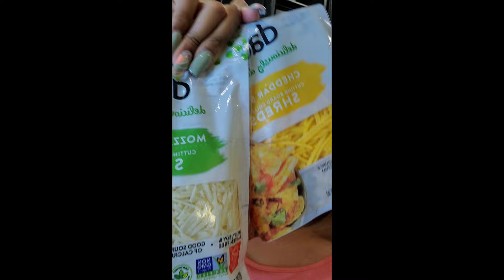What I Eat in a Day | Plant-Based | Chop It Up with Me | How to Avoid Slimy Okra | Episode 6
I hope you enjoy this plant-based "What I Eat in a Day"!  I know I usually get straight to the point with the meals, but TODAY I felt like chopping it up with yall a little bit.

FREE & quick ways to support:

✅LIKE THIS VIDEO - This lets me know to continue to make this type of content.  It also helps YouTube share the video with others.  If you were blessed by this video, don’t be stingy!

Selecting the bell icon will ENSURE I pop up on your feed.

Hey!  My name is Kia Love!  I am a foodie & former asthmatic that found healing through a plant-based/vegan lifestyle.  I also found healing through herbs & natural remedies.  I went from using an inhaler multiple times/day to not using an inhaler for currently 2 years (at the time of writing this bio).  As far as “vegan”, I prefer the term "plant-based" because it keeps me focused on PLANTS!  There are many processed food products on the market that claim vegan or plant-based, and anyone can easily use those as a substitute for their favorite “traditional” meals; But my FOCUS is creating recipes that use fresh, WHOLE, all natural plant-based ingredients.  LET ME BE CLEAR: I am NOT against the manufactured products.  I use them at times and they are convenient in moderation.  They can also help with transitioning from a “traditional” diet; but as stated my FOCUS is plants.  Truly REAL foods from nature.  That’s where the healing power is.

I do NOT use SOY, TOFU, SEITAN, or WHEAT GLUTEN in my recipes.  Although all of my recipes are not gluten-free, when I say I do not use wheat gluten I specifically mean I do not use it as an ingredient (such as I have seen many do, for example, to create the Popeye’s chicken sandwich).  I have been AMAZED by the type of delicious & filling recipes I have discovered from using ingredients from nature in a flavorful & creative way!  I am not 100% vegan/plant-based YET, but I want people to know it is OKAY to not be perfect!  Just start & keep going on your journey!  I also want people to know living a vegan/plant-based lifestyle does not mean "rabbit food" or "bland & boring" food.  I have a PASSION for turning those cheesy, ooey gooey, comforting “traditional” favorites into plant-based versions!  It takes some experimenting, but TRUST ME, it can be done!  I have done it & am STILL doing it!  This is the catalyst that has started my channel, and I hope you find my channel helpful and encouraging.

So, ON MY CHANNEL you will find:

♥ DELICIOUS & FLAVORFUL plant-based/vegan recipes (I do NOT use soy, tofu, seitan, wheat gluten, etc. in my recipes)
♥ Natural, holistic home remedies
♥ Product reviews
♥ Faith-based content: To inspire & encourage through this thing called life (Jesus is my heart)

A MESSAGE TO YOU:

Commit to being the best version of yourself!  Healing & true beauty starts from the inside out.  Once your inside is good then check out my luxury-quality hair extensions company KivaniVirginHair.com so we can match that outer beauty to the new, healed, & confident inner you!  The external beauty is the cherry on top & the FUN part ;-)  A percentage of each purchase is donated to a local women’s, homeless, or animal shelter in need!

This video is about/for:  vegan what I eat in a day, what I eat in a day plant-based, plant-based what I eat in a day, what I eat in a day vegan, plant-based meals, vegan meals, what I eat in a day, vegan what I ate today, black vegan, vegan soul food, vegan cereal, vegan meal ideas, black vegan recipes, vegan breakfast recipes, vegan granola, homemade granola, vegan mac & cheese recipe, vegan macaroni recipe, plant-based mac & cheese recipe, plant based mac & cheese recipe, soul food vegan, vegan soul food recipes, okra recipes, vegan meal prep, vegan dinner ideas, plant-based recipes, plant based recipes, easy vegan recipes, vegan meal ideas.